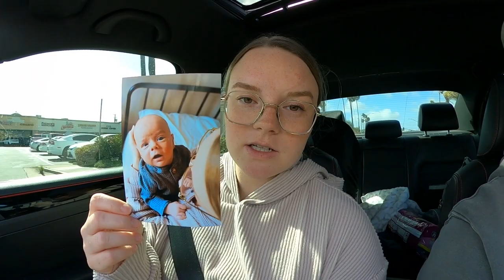IN-N-OUT DATE!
Song in Intro
Song in Outro
Yoga background song
You & I by Soyb & Amine Maxwell